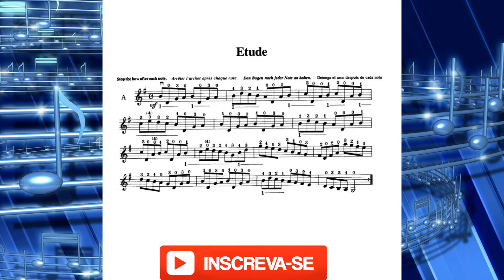Etude - Suzuki - l Acompanhamento l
▶ CURSO DESTRAVE O VIOLINO - DO ZERO ATÉ SUAS 10 PRIMEIRAS MÚSICAS
Etude - Acompanhamento ao Piano. Método Suzuki vol. 1 para violino.

► SE VOCÊ É INICIANTE OU QUER APRENDER A TOCAR